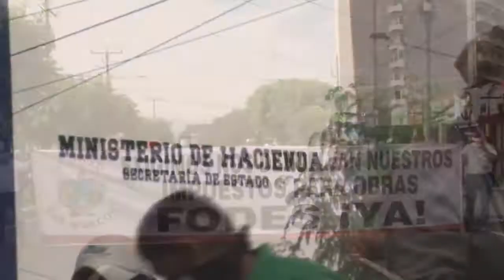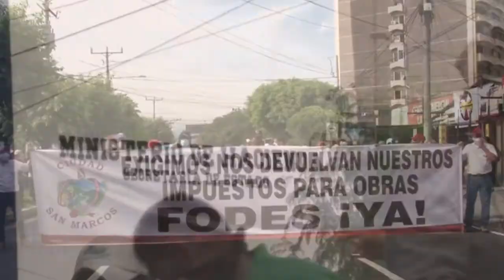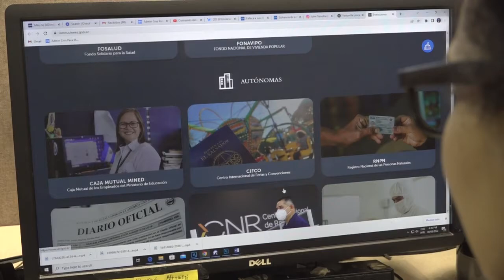Noticiero LPG 08 de agosto: Corte de Cuentas se corrige y absuelve a ministro de Hacienda por impago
La Cámara Tercera de Primera Instancia de la Corte de Cuentas de la República (CCR) absolvió al ministro de Hacienda Alejandro Zelaya, y a dos mandos medios de la misma institución, quienes eran procesados en un juicio de cuentas por no transferir durante casi un año el Fondo para el Desarrollo Económico y Social de los Municipios de El Salvador (FODES) a las 262 alcaldías de El Salvador.

¡Visítenos!